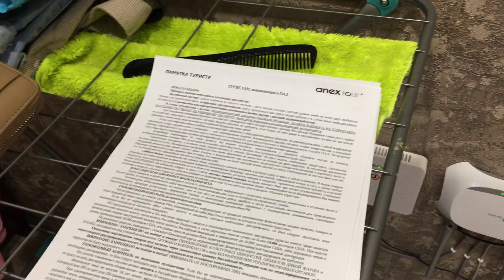Собираем вещи.... Улетаем!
В этом видео покажу наши сборы в дорогу. Собираем вещи, покупаем и пакуем чемоданы. До встречи в ОАЭ!